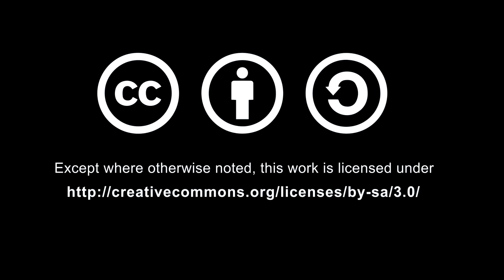GINA CHAVEZ 3 PARTE